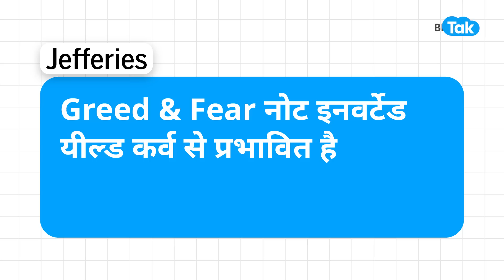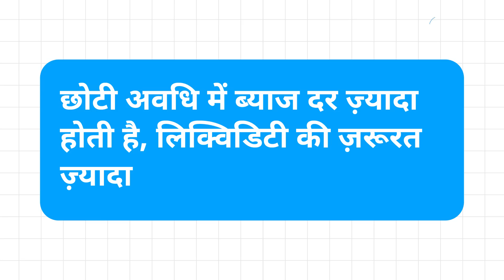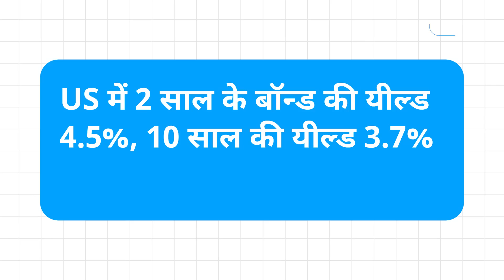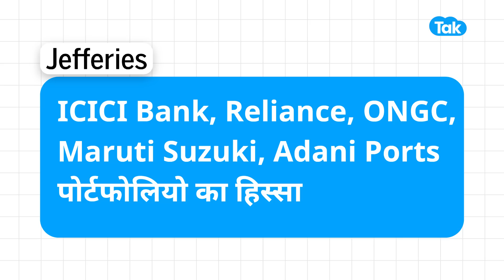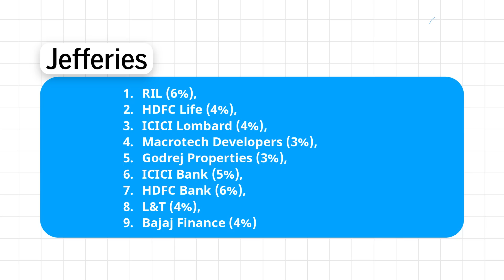Jefferies ने किया आर्थिक मंदी का बड़ा अलर्ट! | BIZ Tak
Jefferies sees RIL stock rallying 33% to Rs 3,100 after recent dip. Watch this video for full details.